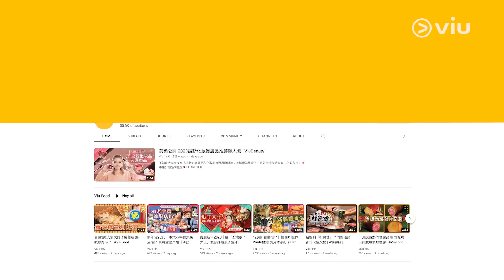✨現場實況：蔡健雅等足九年終圓紅館個唱夢🎤 難忘當年身體問題取消演出🥹｜Viu1 現場實況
台灣金曲獎歌后Tanya蔡健雅噚晚(25日)完成紅館演唱會，鄭中基、Stephy鄧麗欣同Zeno顧定軒、岑寧兒、藍奕邦同老友鄧小巧都有嚟捧場！而爭取唔到上台做嘉賓嘅小薯茄朱Mic同肥蚊，亦喺台下做觀眾。

演唱會開場，Tanya身穿露肩仙氣長裙，拎住結他登場，只係唱咗3首歌，台下已經拍爛手掌！Tanya之後以廣東話同大家打招呼，仲表示：「我終於飛到紅館啦！」其實9年前嘅6月26日，本應係佢首登紅館開騷嘅大日子，但偏偏個天好似同佢開玩笑，當時佢身體狀況出問題，導致演唱會要取消，事隔9年終圓夢踏上呢個舞台，難怪Tanya都感觸話等咗好耐！而喺呢9年裡面，Tanya都有好多變化，佢學識咗種花、養貓、整甜品、針織、後空翻，觀眾一聽到後空翻，即以掌聲要求要睇表演，不過Tanya就話呢啲才藝，冇諗住喺現場演出，大家請放心，真係笑cry！

喺Encore環節，Tanya就唱出Eason嘅《十年》，唱到副歌時，仲轉Channel唱廣東話版《明年今日》添，全場即刻尖叫啦，Tanya仲謙稱呢首歌練咗10年，仲講，去片啦！